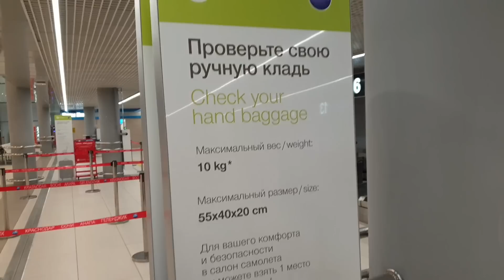СВЕТА УЛЕТАЕТ. АНАПА АЭРОПОРТ. Anapa - airport